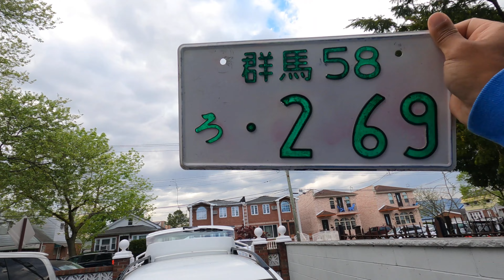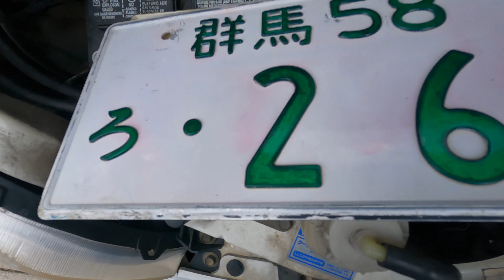The Delica is SOLD, Honda Life Next?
Also If your interested in the Honda Life hit me up on instagram!